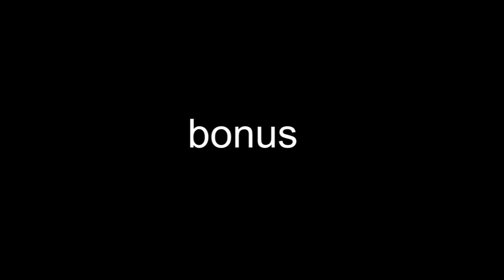OG Bionicle Waves Described By Michael Rosen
gathered friends, listen again to our legend of the bonkle